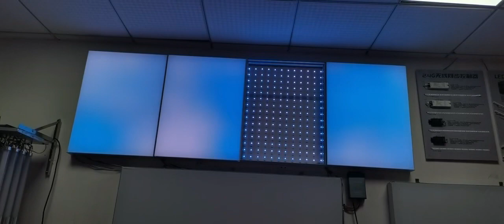Digital LED Strip Panel Lighting - Smart Bright LEDs